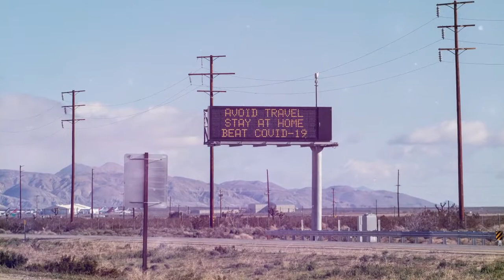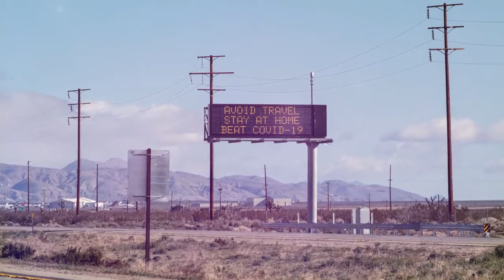Beautiful Relaxing Music for Stress Relief, Music, Meditation Music, Sleeping Music, Calm Music